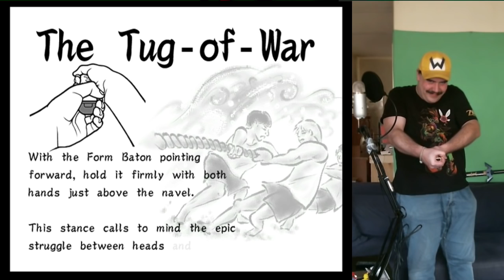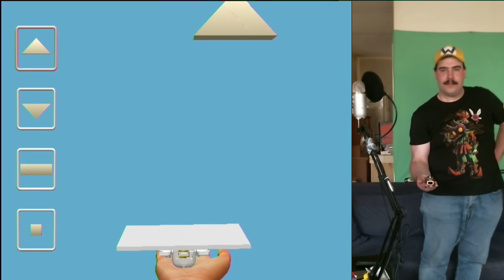Let's Play Wario Ware Smooth Moves - #4 - Wees De Olifant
Nog Meer Posities om de wii mote in vast te houden, van een Ober de gentle het dienblad brengt tot een olifant met een enorme slurf